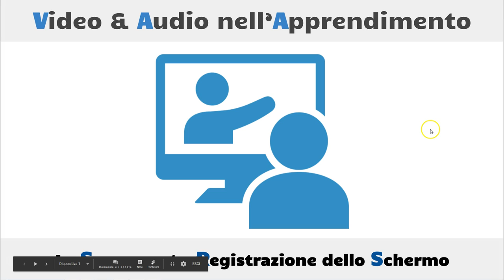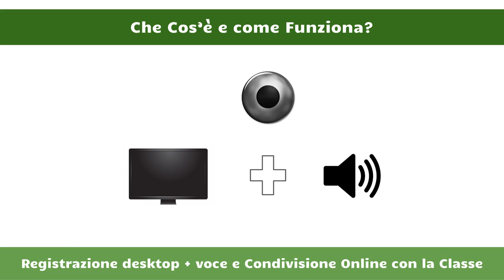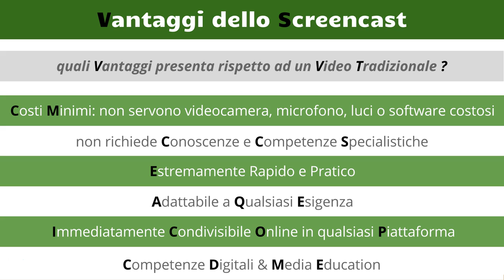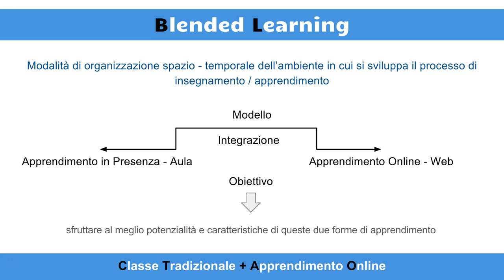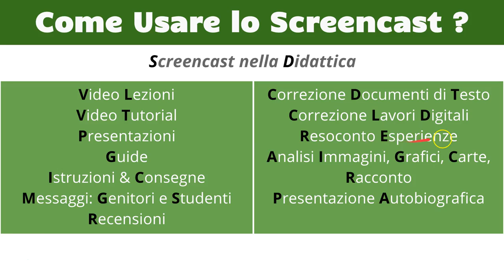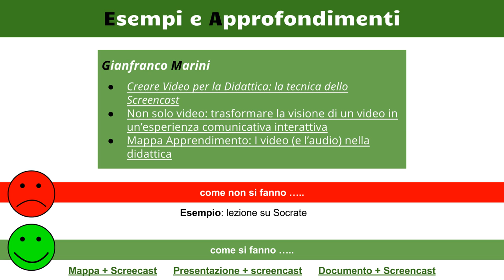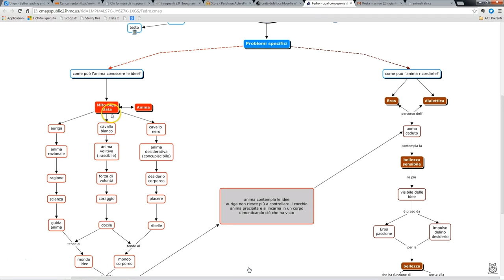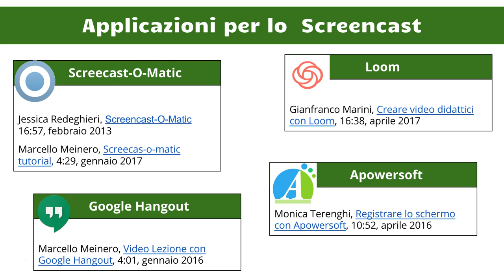Lo Screencast nella didattica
Guida sull'uso della tecnica dello screencast (registrazione schermo + voce) nella didattica.